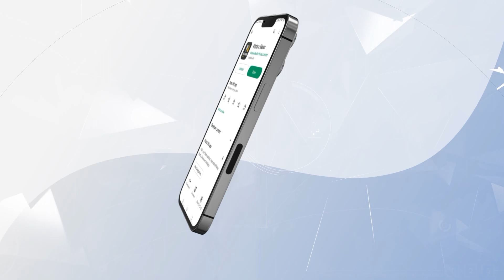ಗ್ರಾಮಸ್ಥರ ಮನವಿಗೆ ಸ್ಪಂದಿಸದ ಗಣಿ ಇಲಾಖೆ ಅಧಿಕಾರಿಗಳು | Vistara News Exclusive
ಗ್ರಾಮಸ್ಥರ ಮನವಿಗೆ ಸ್ಪಂದಿಸದ ಗಣಿ ಇಲಾಖೆ ಅಧಿಕಾರಿಗಳು | Vistara News Exclusive | Vistara News